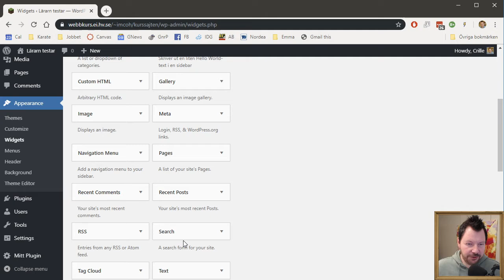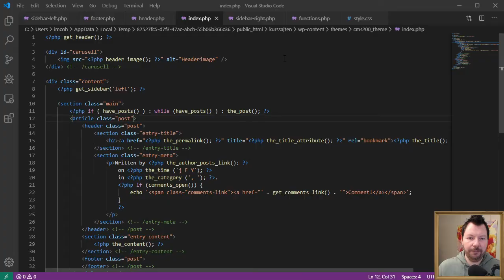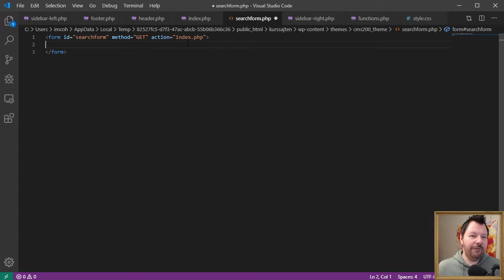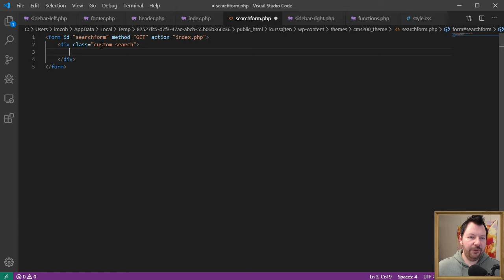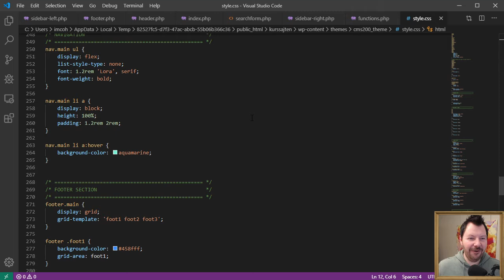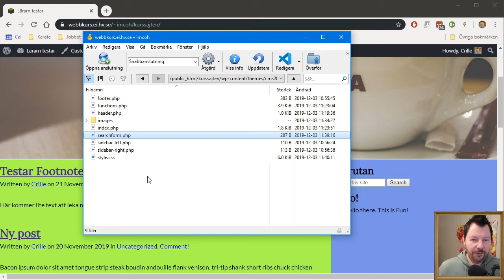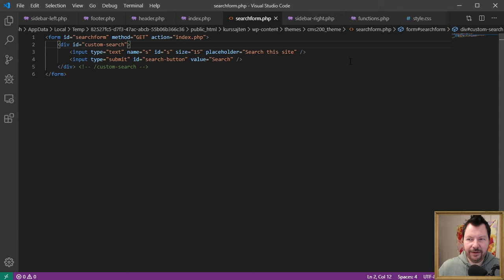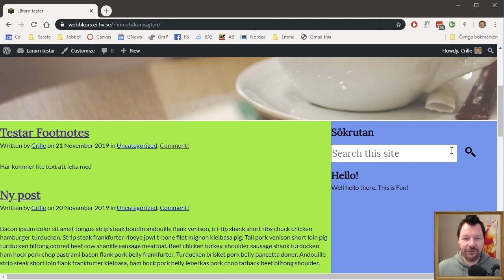CMS200 2019 05 7 Custom Searchform